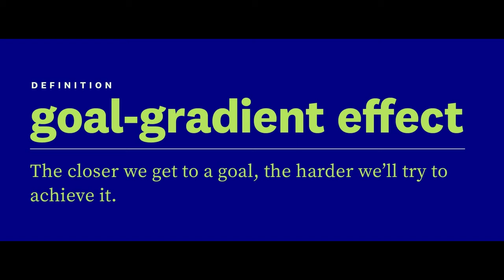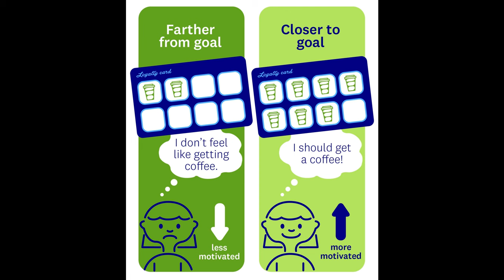WEEKLY WW WEIGH IN - ANOTHER WEIGHT GAIN????? WEIGHT WATCHERS!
HAPPY FRIDAY!! I hope you had a GREAT week and 4th of July!!

🎉NUTRITION CHANNEL!!!